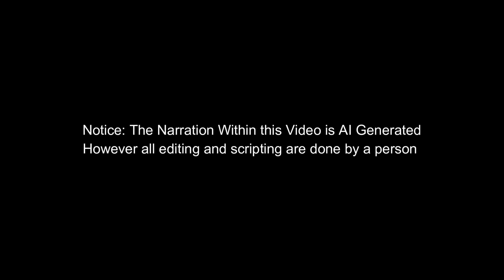The Taros Campaign - Order Xenos Report | Warhammer 40,000 Lore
For transparency, this video's narration is all driven by a voice-trained AI. Created by myself using tools available online. Scripts and editing are all created and done by me!

+++ TIMESTAMPS +++

+++ Attributes +++
- Pixabay

Overlay Created by the amazing Exploding dice